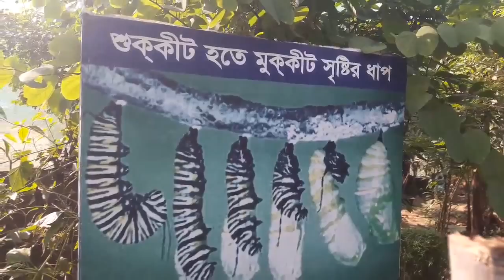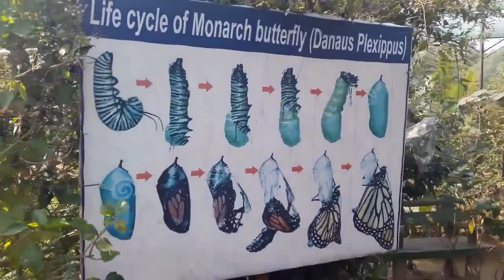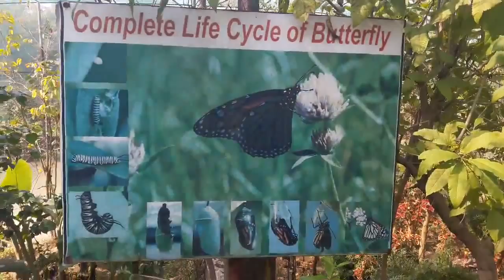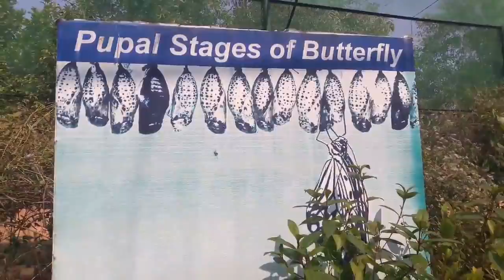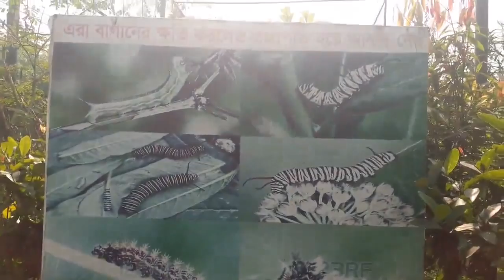Butterfly Corner @ Safari Park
Bangabandhu Safari Park is the best tourism spot near the capital city Dhaka in Bangladesh. You will get the taste of visiting wild Africa here. It is new and attractive visiting place. It is mostly known as Gazipur Safari Park. Many tourists of Bangladesh visit India, Nepal, Thailand and African countries to enjoy jungle environment. You don’t need to go there. Bangabandhu Sheikh Mujib Safari Park of is enriched with such kind of thrill.
After getting inside the park, you will see tiger, lion, kangaroo and even dinosaur. But these are not alive. All of these animals are sculptures indeed for welcoming the visitors.
The whole park consists of about 4909 acres of land. At present, 31 local and international species of animals are seen here. The authority has built a her barium of about 300 types of trees. The tourists, the students and the researchers can obtain huge knowledge from this museum.
You can start your visiting with “Tiger safari”. It is a big and safe restaurant surrounded with glasses so that you can see the roaring tigers and take coffee or tea. The workers of the park can call the tigers and they respond to him.
Your feeling will be that you are watching National Geographic or Animal Planet channel. After that you can start visiting with using Micro bus.
After thrilling with tigers you can come to the kingdom of lions. You can talk to them as you like. But never try to open the window of the microbus. You can see also white lion here.
Moving your transport forward you will see bear, deer, zebra, African wildebeest and more. The elephants are adorable. They will salute you according to the order of worker of the park.
You can watch giraffes going to nearer to them. Don’t disturb them and take some snaps. You have to use transport for moving and visiting some areas. You should walk watching the other areas.
Now you can enter in the birds safari. If you wish you can take photograph with Macao keeping on your shoulder. Grey parrots are very much attractive and beautiful.
Another great area of Bangabandhu Sheikh Mujib Safari Park is Fancy Ducks Garden. You will see a lake here. Get on a boat and watch big black swans, white swans etc. Try to look at the beauty of various kinds of birds.

Never forget to visit the areas of crocodile, vulture, emu, ostrich etc. Make a visit to see python and various reptiles. It will be enjoyable if you see peacock. The two lakes and the other watery zones are fantastic to enjoy for the tourists.
Specimen and stuffing of about 2000 species are kept in the Nature History Museum here.
The Park is in Gazipur district which is just near to Dhaka city. At first, you have to go to Gazipur Chourasta. Then go forward along the Mymensingh road and come to Bagher Bazar. The distance between Dhaka and Bagher Bazar of Gazipur is forty kilometers.
Bus fare from Dhaka to Bagher Bazar: Per person TK 50(normal), TK 80(sitting service)
Auto rickshaw fare from Bagher Bazar to Safari Park: Per person TK 20
Entry and visiting cost of Gazipur Safari Park
Entry fee: BDT 50/per adult
For Kid: BDT 20
Foreign visitors: $5 or Bangladeshi currency (TK 450)
Food: Inside park (light food available)
Safari by AC Bus for Adult: 100 Tk
For Kids: 50 Tk
(The bus will take you into the Lion and Tigers area. Don't worry about your safety. You will be fully secured)
Living with Bird: 10 Tk
Living in the Jungle: 10 TK
Paddle Boat riding: 50 TK